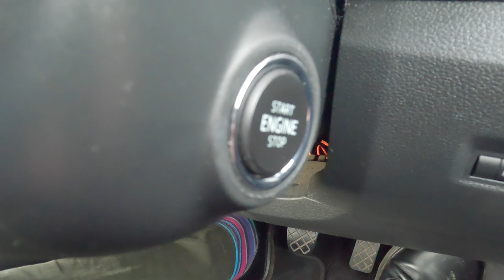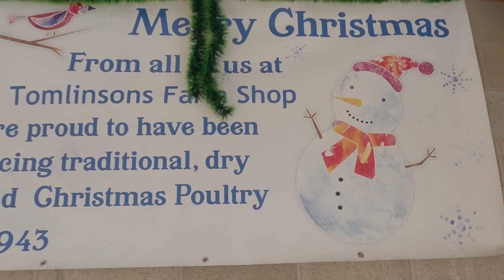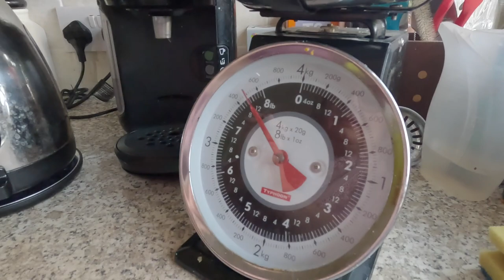Collecting Christmas Chicken from wonderful Tomlinson's Farm Shop, Stoke Golding.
TODAY’S SUBJECT is a quick summary of the last month and a trip to Tomlinson’s Farm Shop, Stoke Golding, to pick up our Christmas chicken.

1.a
’ Better Handwriting for Adults’
2.
‘More Handwriting for Adults’
3.
‘Introduction to Chalkboard Art’
4.

published by Ulysses Press and can be purchased from:

AMAZON UK

AMAZON USA

Gear that I use:
Go Pro11
Canon G7mk2
Sony IC recorder

My bike is a e28 Estarli electric bike.